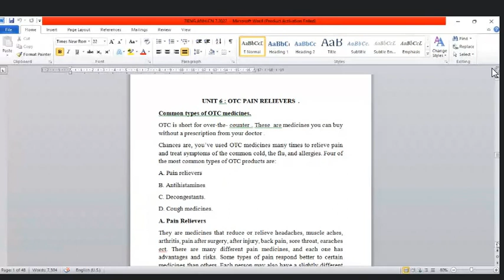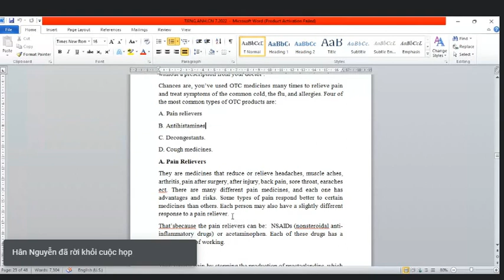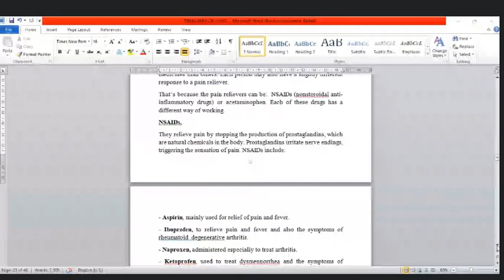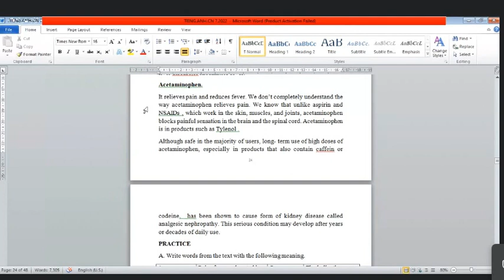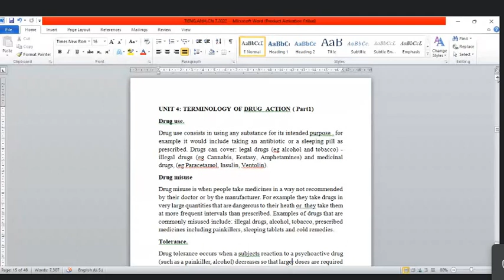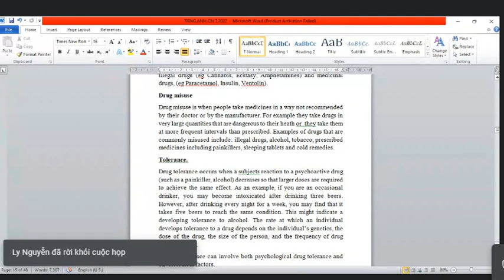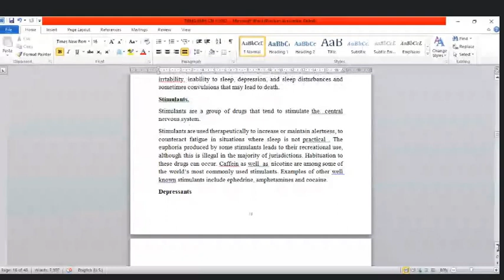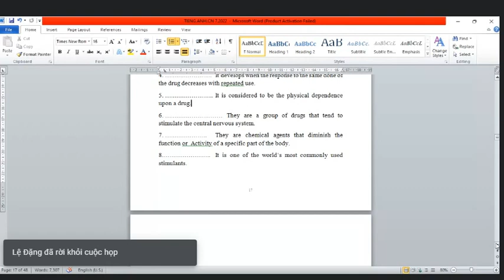Tiếng Anh Chuyên Ngành Dược: buổi 5